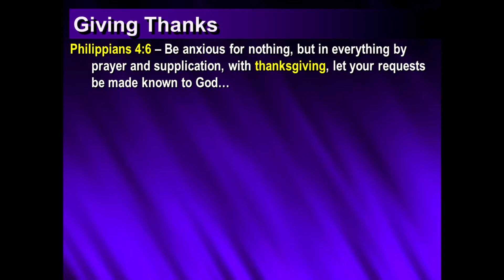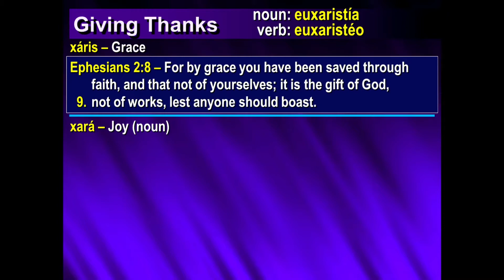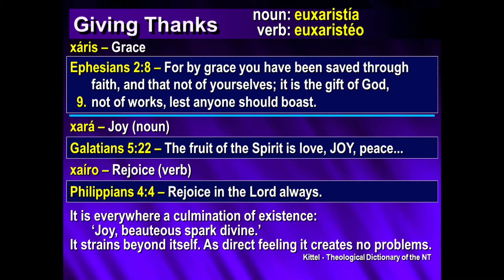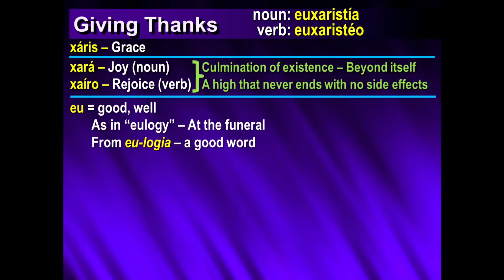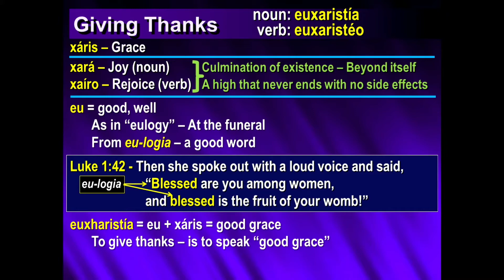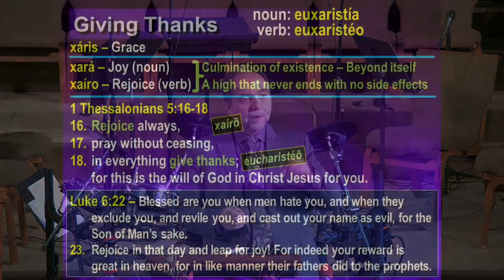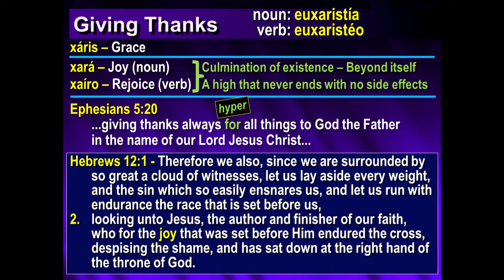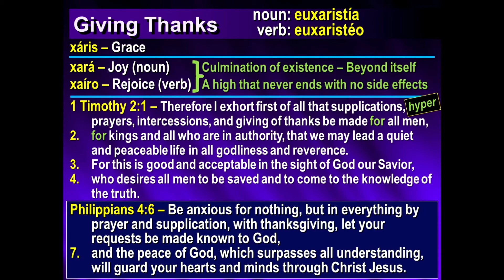11/17/2018 "Living Thankfully" Gary Venden